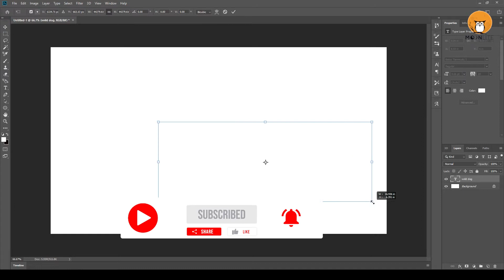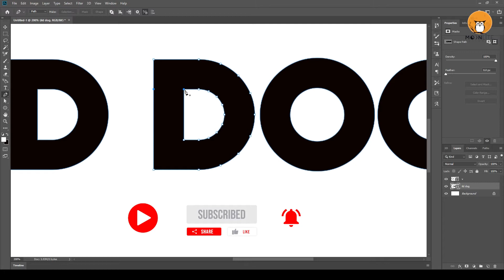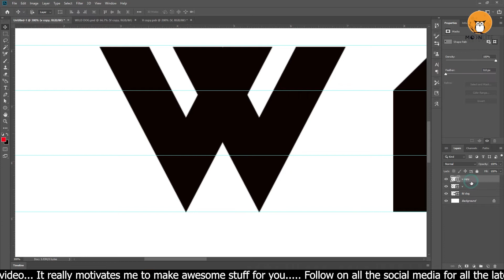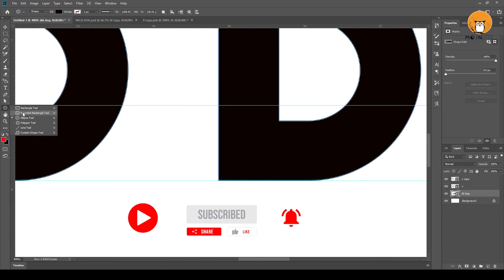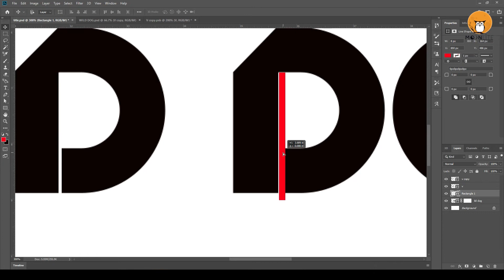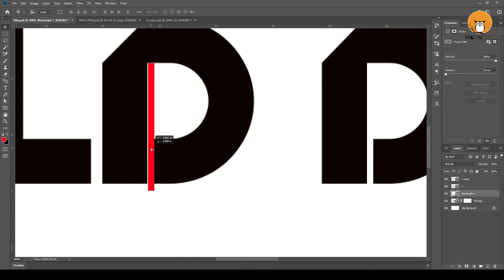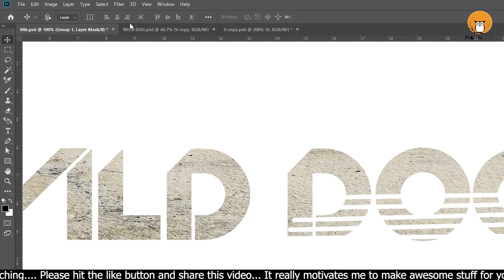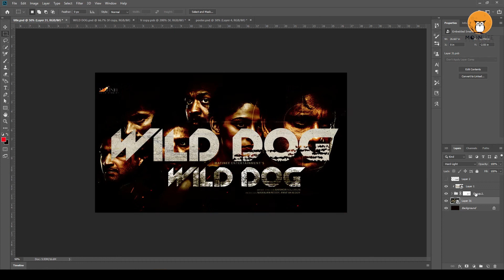How to create Wild Dog Telugu movie Title design | Photoshop cc Tutorial | Moon Lite Designers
★In this video we are going to design a title of latest Telugu movie Wilddog​ with the help of photoshop cc and some textures and stock images from scratch.

★ Check my other Awesome Works -